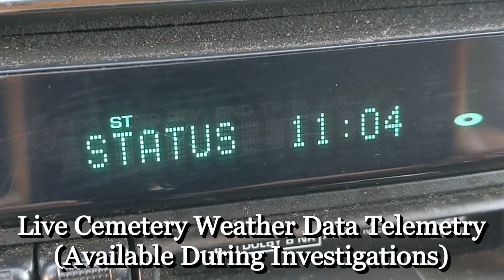Bachelors Grove Cemetery - Tree House & Flashing Light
Title: Bachelors Grove Cemetery - Tree House & Flashing Light

Summary: The location of an old tree house west of the cemetery near the creek. Stories of magnet fishing, headstone rubbing, more visitors than a typical year, demo of weather telemetry data of the cemetery broadcast on Bachelors Grove Radio 104.1 FM at the Rubio Woods parking lot, the resident "hippy" pays a visit, and the first mysterious flashing light of the year.

For any associated material related to the video please reference the Index File (Google Document) at the following URL: